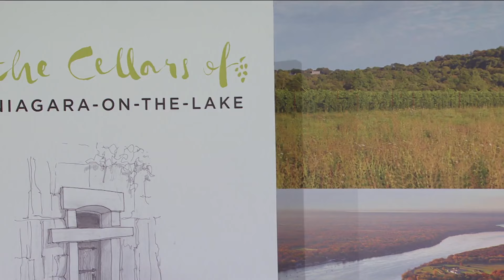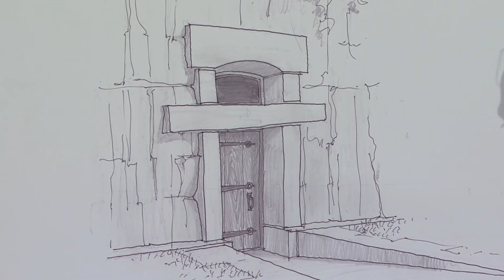Dragons Can't Figure Out What This Entrepreneur's Selling | Dragons' Den Canada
Frank Racioppo is pitching The Cellars Of Niagra On The Lake. He's asking for a $50,000 investment for 50% interest in the startup company, along with a $200,000 loan for a 10% royalty per sale paid back to whoever invests. He's hoping the money will be granted for him to build a wine storage facility that he considers the perfect location in Canada.